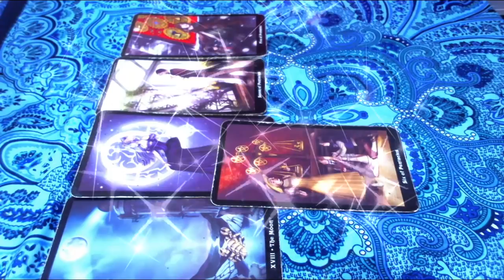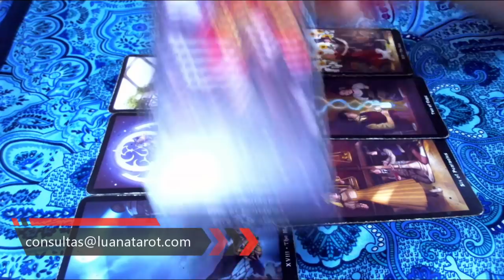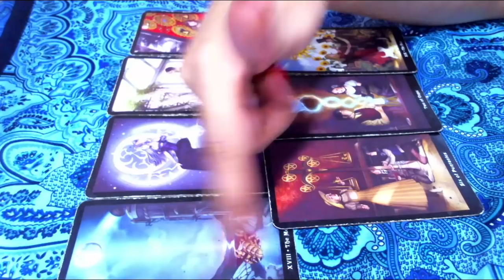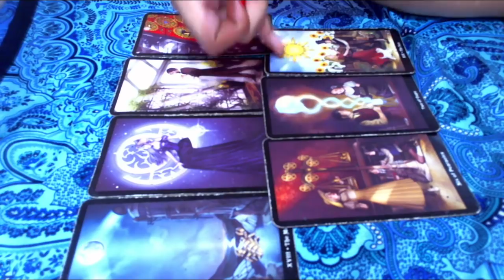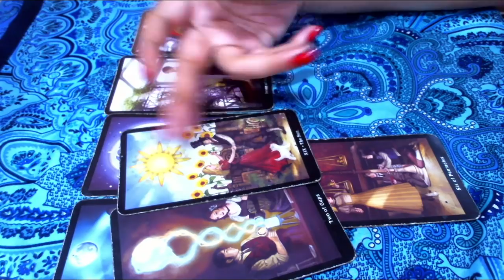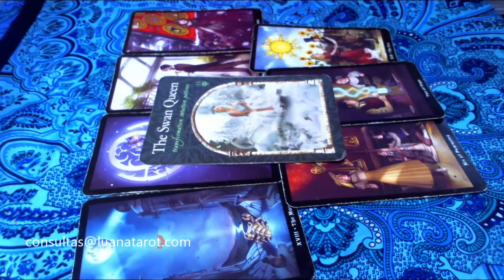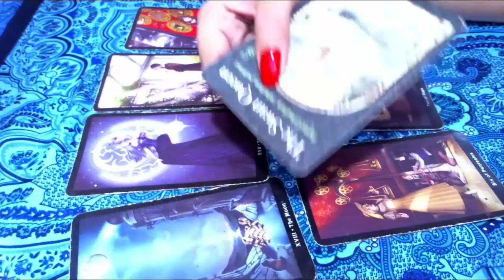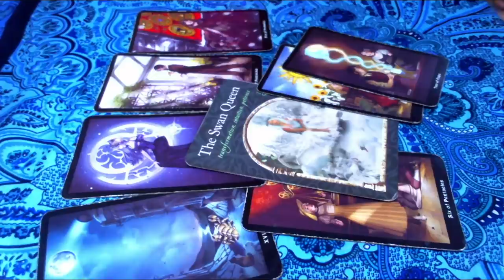SAGITARIO TAROT 1-7 SEPTIEMBRE "NECESITA DINERO?"